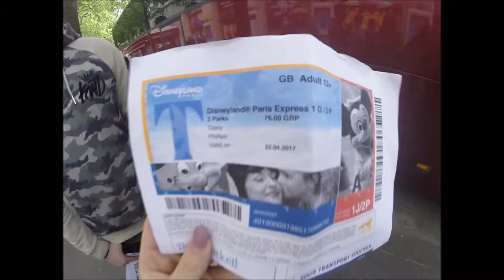TRAVEL VLOG // Paris April 2017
Callum surprised me with a weekend away to Paris for my birthday and I was so so happy!

WE RECOMMEND:

58 Tour Eiffel
Eat your ACTUAL dinner in the Eiffel Tower - they even made me a cake haha

Sacre coeur of Montmartre Cathedral
Stunning views and incredible place to visit

Disneyland
this one is ovbious..

CAMERA: GoPro Hero 3
EDITOR: Filmora Wondershare